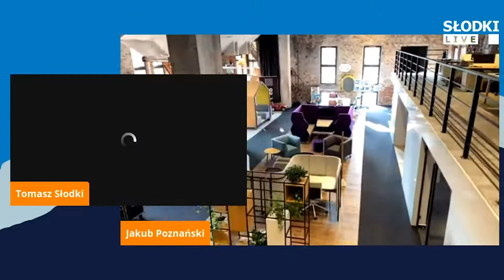Coś z niczego: Jakub Poznański - kocham design i modę